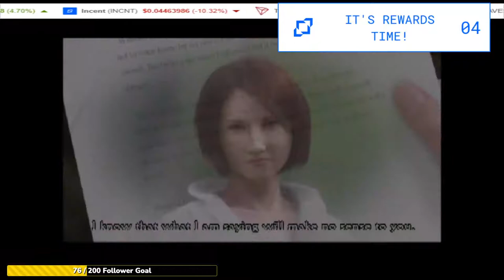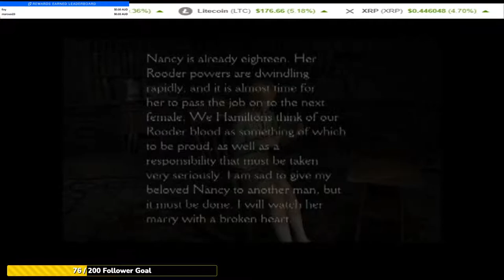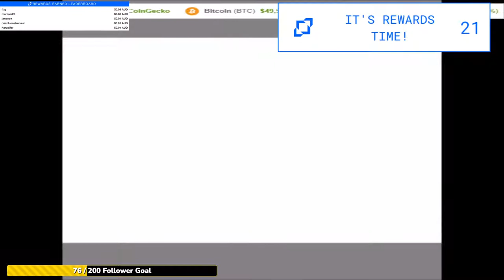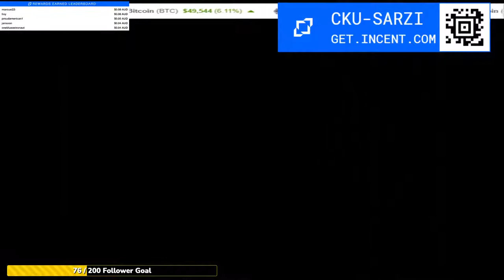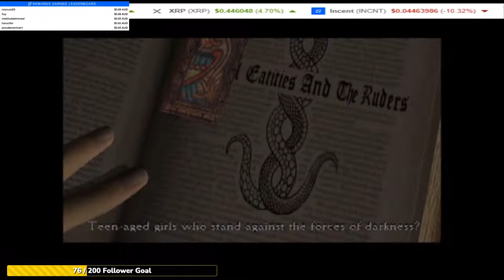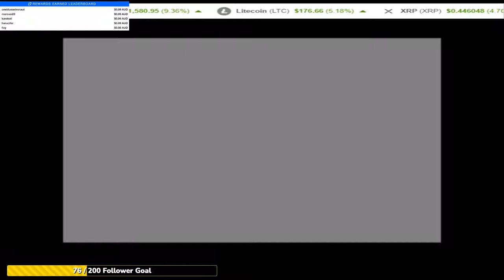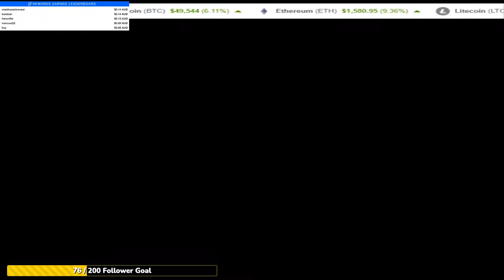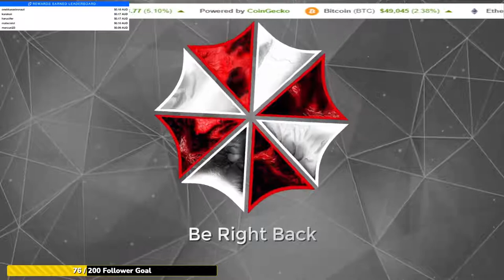Incent Pro-Clock Tower 3 (Loop Replay)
1. What is Incent and how to get it?
It's a cryptocurrency and you can get it by watching this stream

2. How to claim the incent code?
a- Download and Install the 'incent' app on your phone
b- sign up/login
c- enter the code that appears on the top right of the screen or just scan the qr code (either way you will be rewarded)
d- once you have claimed enough check your wallet @ get.incent.com

Follow on Trovo:
trovo.live/CainUmbrella